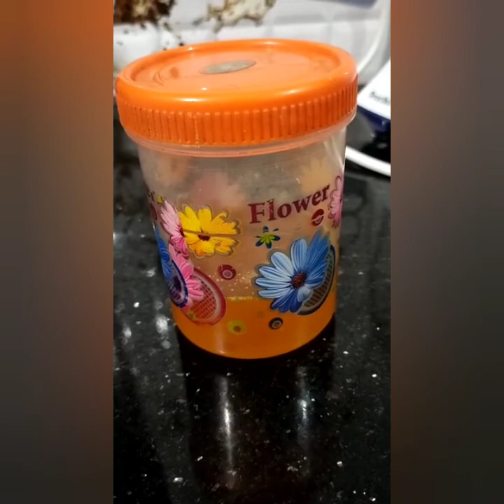Homemade ghee😋✅️പാൽപാടയിൽ നിന്നും നെയ്യ് ഉണ്ടാക്കാം😋💯👍🏻👍🏻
പാൽപാടയിൽ നിന്നും നെയ്യ്  വളരെ എളുപ്പത്തിൽ വീട്ടിൽ തന്നെ ഉണ്ടാക്കാം. 💯💯✅️✅️